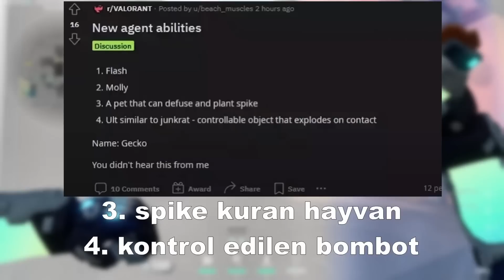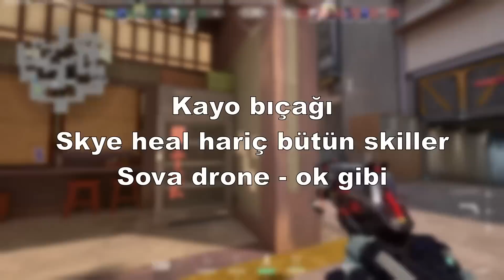GEKKO YETENEKLERİ SIZDIRILDI AMA Bİ EKSİKLİK VAR | YETENEK İLE SPIKE KURABİLİYOR